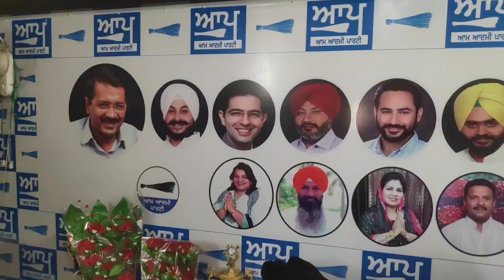ਕਾਂਗਰਸ ਨੂੰ ਝਟਕਾ, ਨਗਰ ਕੌਸ਼ਲ ਪ੍ਰਧਾਨ ਰਣਬੀਰ ਸਿੰਘ ਨੇ ਕਾਂਗਰਸ ਛੱਡ ਫੜਿਆ ਆਪ ਦਾ ਪੱਲਾ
ਵਿਧਾਇਕ ਕੁਲਵੰਤ ਸਿੰਘ ਬਾਜ਼ੀਗਰ ਨੇ ਪਾਰਟੀ ਚ ਸ਼ਾਮਲ ਹੋਣ ਤੇ ਕੀਤਾ ਸਵਾਗਤ

ਪਾਤੜਾਂ   ਆਮ ਆਦਮੀ ਪਾਰਟੀ ਨੂੰ ਵਿਧਾਨ ਸਭਾ ਹਲਕਾ ਸ਼ੁਤਰਾਣਾ ਵਿੱਚ ਉਸ ਸਮੇਂ ਵੱਡਾ ਬਲ ਮਿਲਿਆ ਜਦੋਂ ਕਾਂਗਰਸ ਪਾਰਟੀ ਨਾਲ ਸਬੰਧਤ ਨਗਰ ਕੌਂਸਲ ਪਾਤੜਾਂ ਦੇ ਪ੍ਰਧਾਨ  ਰਣਵੀਰ ਸਿੰਘ ਨੇ ਆਪ  ਵਿੱਚ ਸ਼ਾਮਲ ਹੋਣ ਦਾ ਐਲਾਨ ਕਰ ਦਿੱਤਾ । ਵਿਧਾਇਕ ਦੇ ਦਫਤਰ ਵਿਚ ਪਹੁੰਚ ਕੇ  ਪਾਰਟੀ ਵਿੱਚ ਸ਼ਾਮਲ ਹੋਣ ਤੇ ਵਿਧਾਨ ਸਭਾ ਹਲਕਾ ਸ਼ੁਤਰਾਣਾ ਦੇ ਵਿਧਾਇਕ  ਕੁਲਵੰਤ ਸਿੰਘ ਬਾਜੀਗਰ ਨੇ  ਉਨ੍ਹਾਂ ਦਾ ਭਰਵਾਂ ਸਵਾਗਤ ਕਰਦਿਆਂ ਪਾਰਟੀ ਵਿਚ ਪੂਰੇ ਮਾਣ ਸਨਮਾਨ ਦਾ ਭਰੋਸਾ ਦਿੱਤਾ ਹੈ। ਇਸ ਦੌਰਾਨ ਆਪ ਵਲੰਟੀਅਰਾਂ ਵੱਲੋਂ  ਜ਼ੋਰਦਾਰ ਨਾਅਰੇਬਾਜ਼ੀ ਕਰਕੇ  ਪ੍ਰਧਾਨ ਰਣਵੀਰ ਸਿੰਘ ਦਾ ਪਾਰਟੀ ਵਿੱਚ ਸ਼ਾਮਲ ਹੋਣ ਤੇ ਸਵਾਗਤ ਕੀਤਾ।